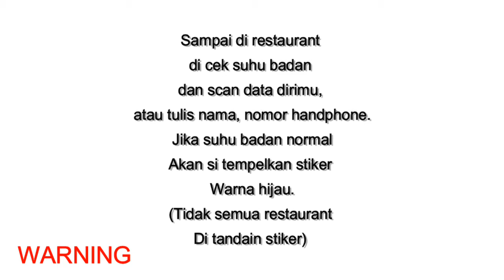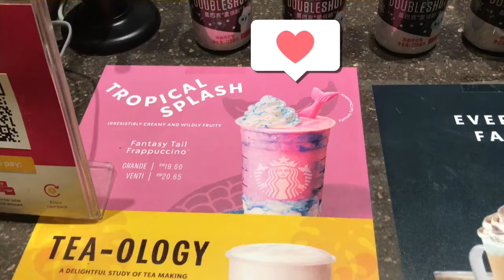STARBUCKS FANTASY TAIL FRAPPUCINO | MAKAN MALAM NASI GORENG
Disini slalu saya sergi makan malam jika tidak order di food panda,